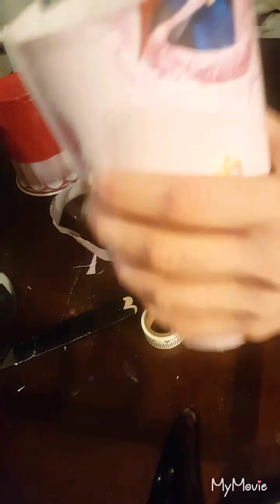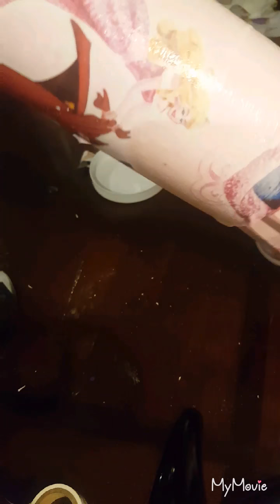Fabric wrapped tumbler easy how to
Easy quick how to video on fabric wrapped tumblers